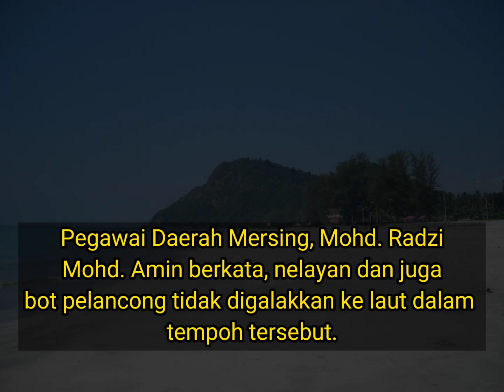Tak digalak ke pantai Mersing